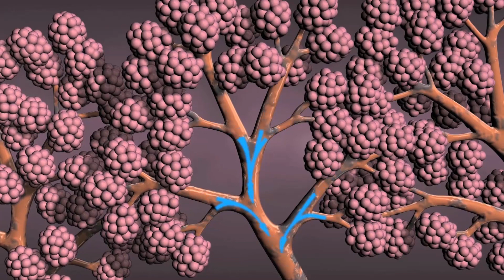Qu'est-ce que l'emphysème ? Interview du Pr. Marquette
Le Pr. Marquette (CHU de Nice) explique l'impact l'emphysème sur le quotidien des patients.